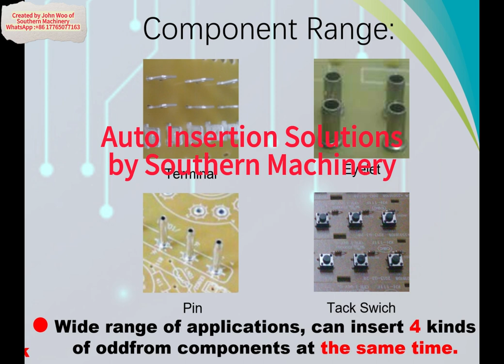The optimal solution for Automatic Insertion Machine (SMT EMS BHS THT spare parts)